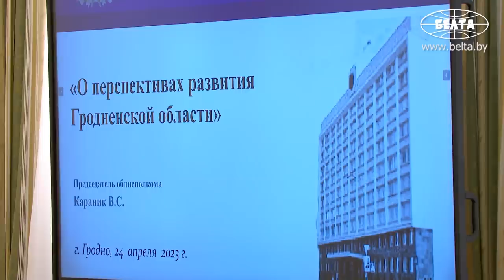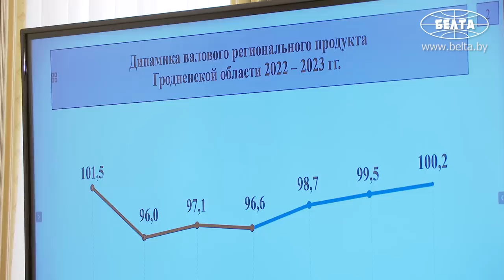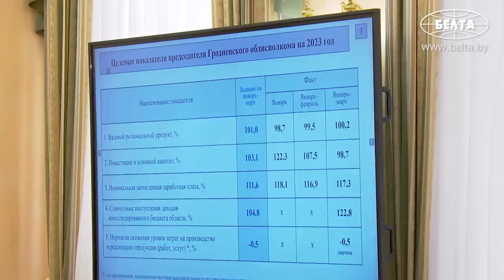Лукашенко: Я в вертолёте летел и говорю: ну, нарочно сделал Караник! // Совещание в Гродно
Лукашенко: Понимаете, как нарочно Караник сделал! Я так в вертолёте летел и говорю: ну, нарочно сделал! Любо-дорого посмотреть! Оттуда заезжаешь (из Минской области. – Прим. БЕЛТА) – как будто с убыточных дремучих колхозов!

Президент Беларуси Александр Лукашенко в Гродно 24 апреля провёл совещание о развитии Гродненской области.